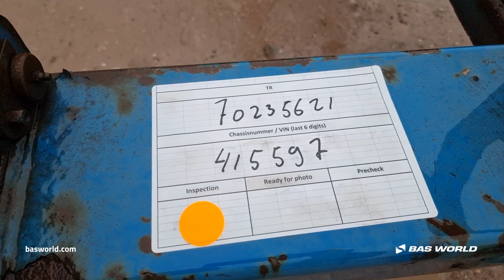70235621 Van Hool S/00417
Van Hool S/00417